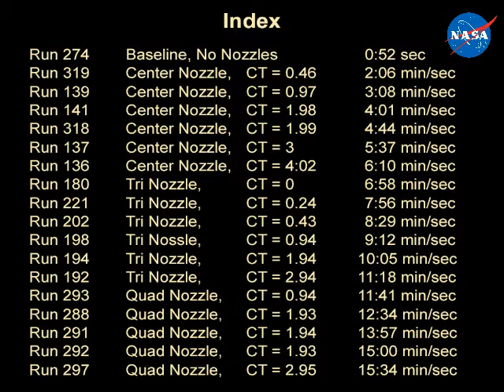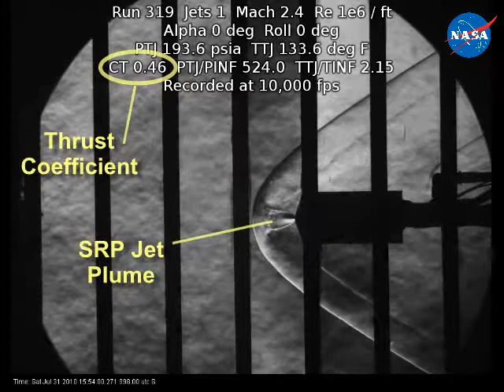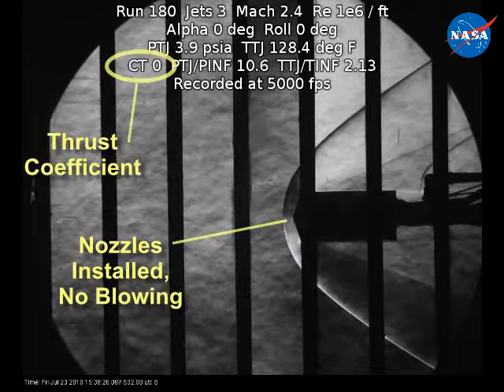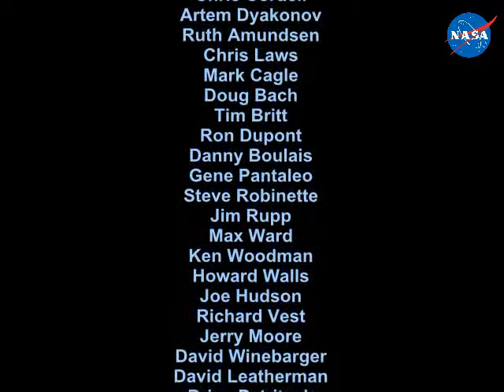LaRC's Unitary Tunnel, Supersonic Retropropulsion at Mach 2.4 Schlieren Video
Compilation of high-speed schlieren video showing supersonic retropropulsion in the Langley Unitary Plan Wind Tunnel - Entry, Descent, and Landing Project, Mach 2.4. Test conducted July 2010. No sound. Released Oct. 2012.